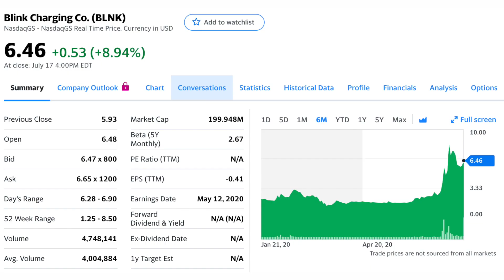The best EV penny stock? Why Blink (BLNK) will win as Tesla, Nikola, Workhorse and Hyliion grow...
So many investors are currently investing into the EV space, but what if you back the wrong horse? There is going to be huge growth in the sector over the next decade, and in this video we explore whether you can capitalise on this with an investment into Blink Charging Company (BLNK).

In this video we cover everything which you need to know about the penny stock, Blink, and why it should be on your radar. We also look at why it will benefit from growth in the overall EV space and how Tesla (TSLA), Nikola (NKLA), Nio (NIO), Hyliion (SHLL) and Workhorse (WKHS) growing and producing more cars will benefit Blink massively.

We also touch on a few things which nobody else has discussed yet, so you definitely don't want to miss this one.

Also, I do acknowledge that Tesla drivers aren't the biggest fans of Blink stations, but that is purely because the Tesla network is superior, just for Tesla's though. What about every other manufacturer?

This video is for entertainment and educational purposes only. Please note that none of the content of this video constitutes investment advice. I am not a financial / investment adviser, broker or dealer. I may, or may not, hold stakes in any of the companies mentioned in any video. Before making any investment decision, make sure you complete satisfactory due diligence and research on the company and seek the help of a professional if required.